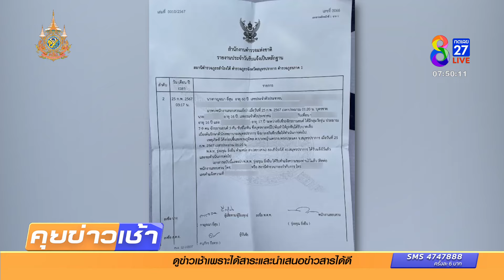วัยรุ่น 16 ถูกแก๊งโจ๋ไล่ฟันเอ็นแขน-ขา และหัวไหล่ซ้ายขาด คดีไม่คืบ | 4 มี.ค. 67 | ข่าวช่อง8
มีเหตุการณ์เยาวชนชายอายุ 16 ปี ขี่รถกลับบ้านกับเพื่อน ถูกเด็กช่างไล่ฟันจนเอ็นแขน-ขา และหัวไหล่ซ้ายขาด แจ้งความแล้วจนถึงตอนนี้ ยังไม่คืบหน้า